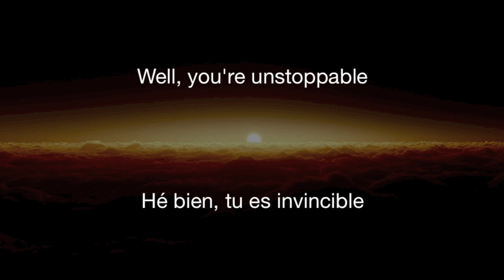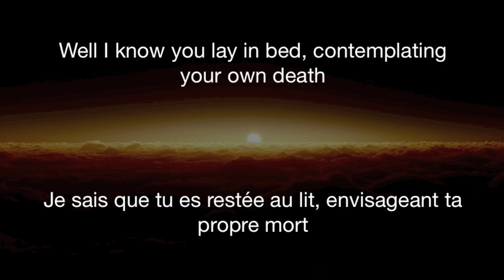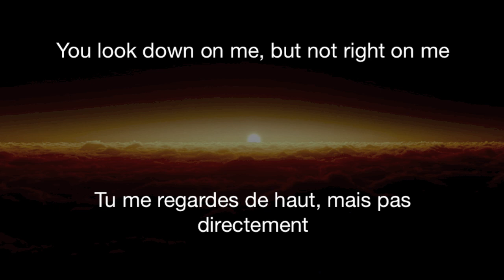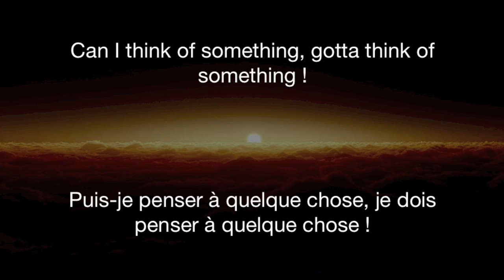Don't You Dare Forget The Sun - Get Scared Lyrics English/Français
Voici le lyrics et la traduction française de la chanson Don't You Dare Forget The Sun de Get Scared.
J'espère que cela vous plaira, et si vous voulez que je fasse le lyrics et la traduction d'une chanson en particulier, faites-le moi savoir dans les commentaires.